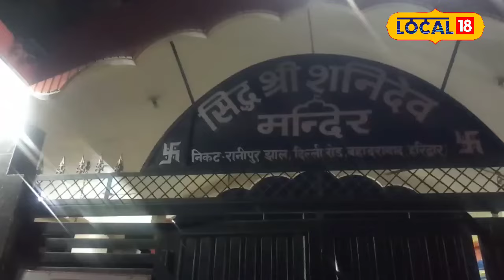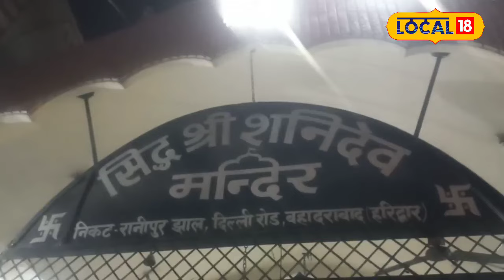Horoscope: इन राशियों पर भगवान शनि देव रहते हैं मेहरबान | RashiFal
According to astrological calculations, there are some zodiac signs on which Shani Dev's Sadesati, Dhaiya or Mahadasha does not have any significant effect. Shani Dev Maharaj is always kind to these zodiac signs and does not give them any trouble or sorrow. Shani Dev gives special benefits to the people of Aquarius and Capricorn zodiac signs. Actually, there are a total of nine planets in a person's horoscope which change from one zodiac sign to another from time to time.
ज्योतिष गणना के अनुसार कुछ राशियां ऐसी भी होती है जिन पर शनि देव की साढ़ेसाती, ढैया या महादशा का कोई खास प्रभाव नहीं होता हैं. राशि चक्र की इन राशियों पर शनि देव महाराज हमेशा मेहरबान रहते हैं और इन्हें कोई कष्ट या दुख नहीं देते है. शनि देव कुंभ और मकर राशि के जातकों को विशेष लाभ देते हैं. वैसे तो व्यक्ति की कुंडली में कुल नौ ग्रह होते हैं जो समय-समय पर एक राशि से दूसरी राशि में परिवर्तन कर गोचर करते हैं.